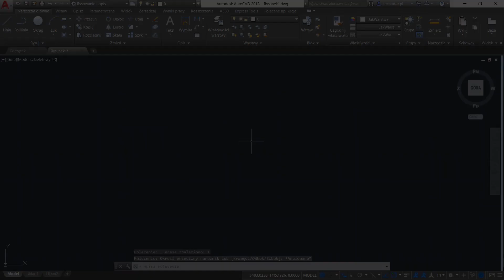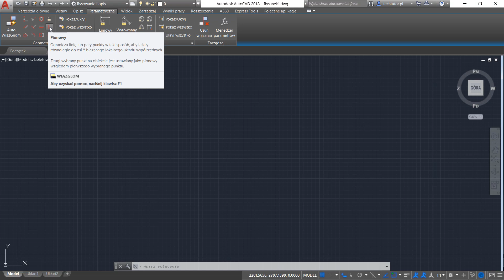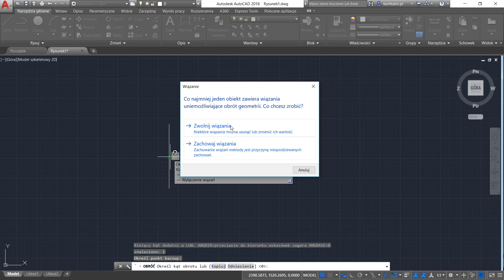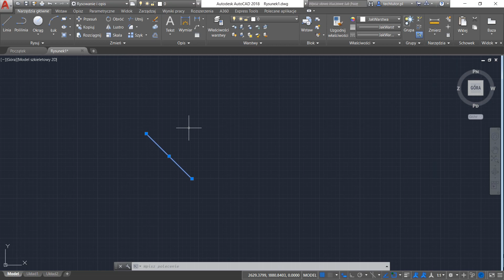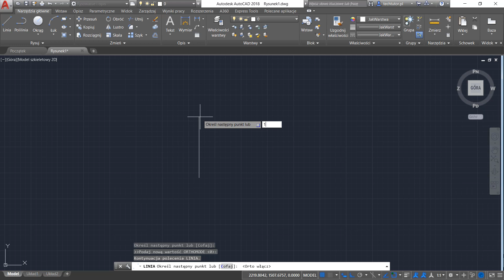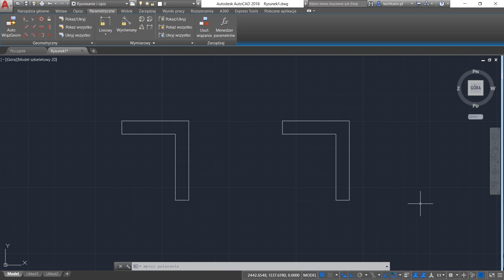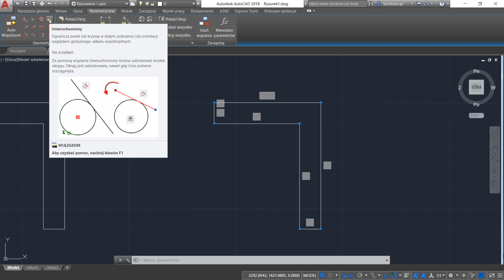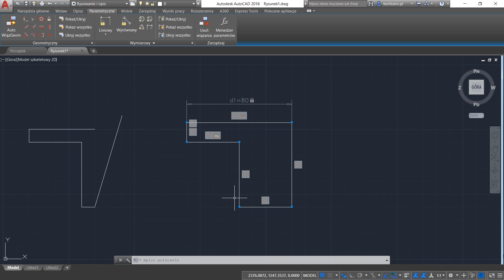Co to jest projektowanie parametryczne w AutoCAD?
👉 INFO 👈